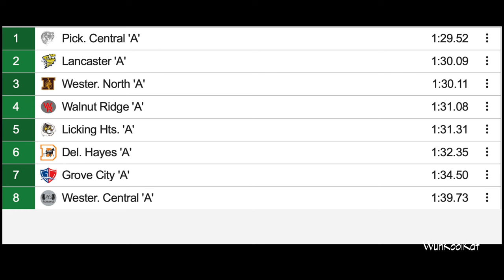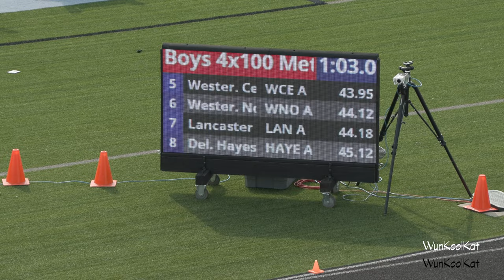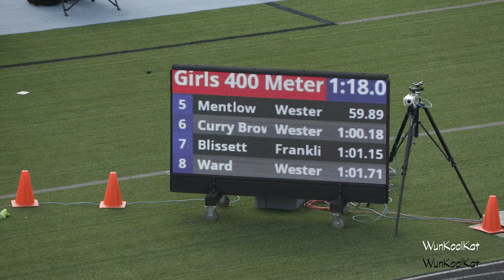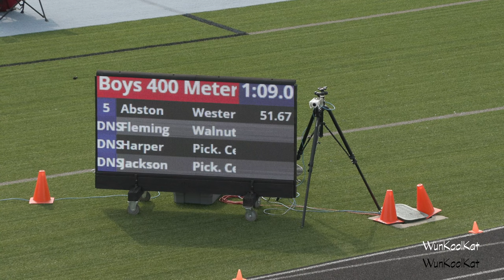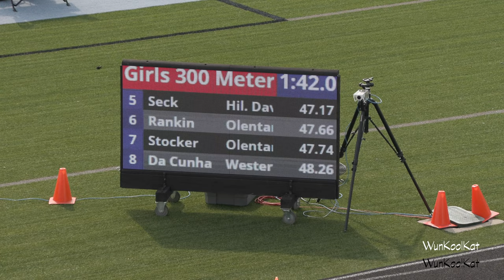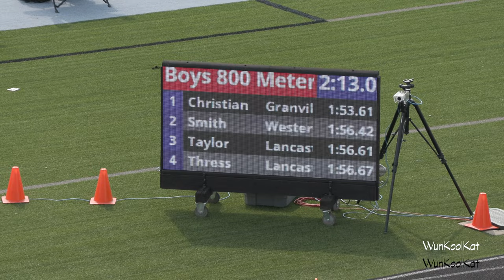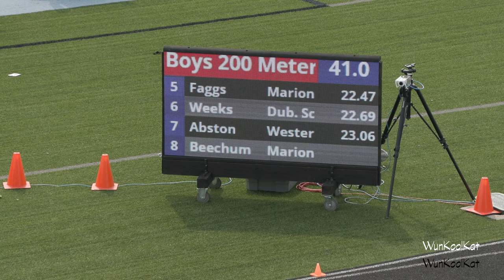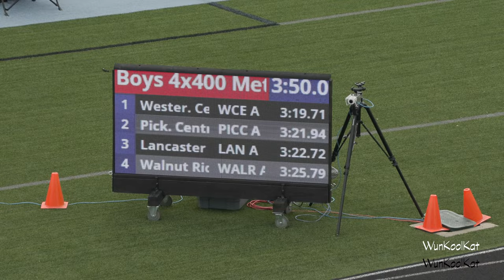Ohio Division I - District 1 - Track and Field - Finals - at Hilliard Darby 5-21-2022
Westerville Central
Pickerington Central
Lancaster
Licking Heights
Granville
Dublin Scioto
Marion Harding
Westerville North
Grove City
Centennial
Franklin Heights
Dublin Coffman
Delaware Hayes
Walnut Ridge
Beechcroft
Worthington Kilbourne
Thomas Worthington
Hilliard Davidson
Hilliard Darby
Hilliard Bradley
Dublin Jerome
Central Crossing